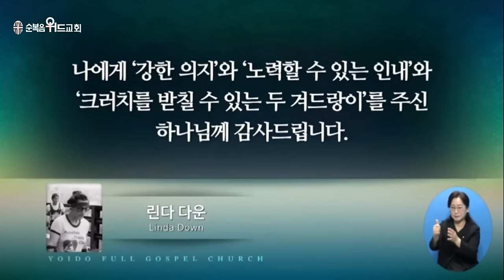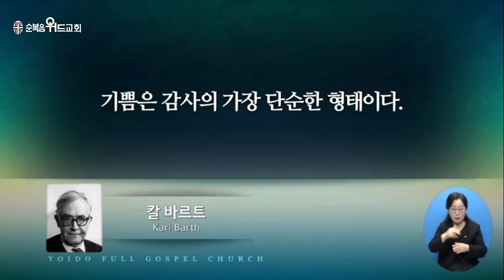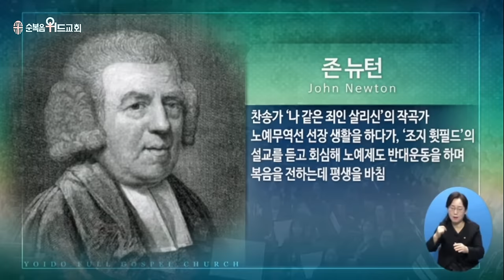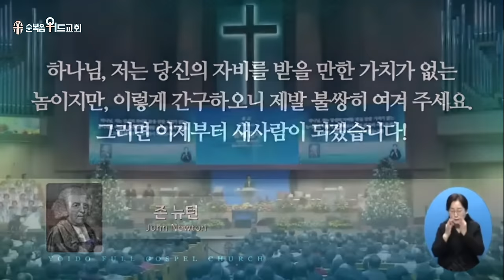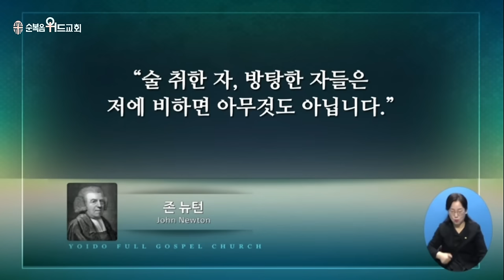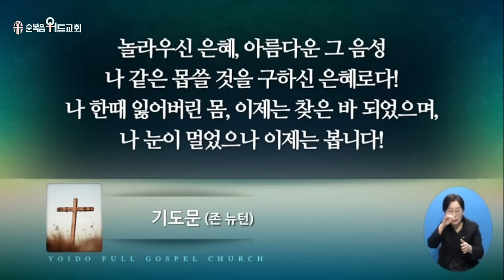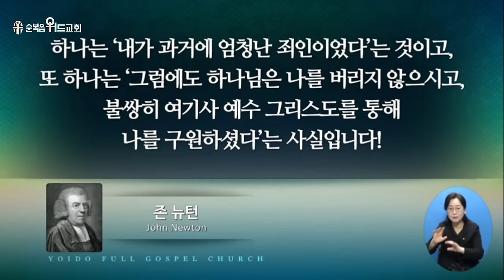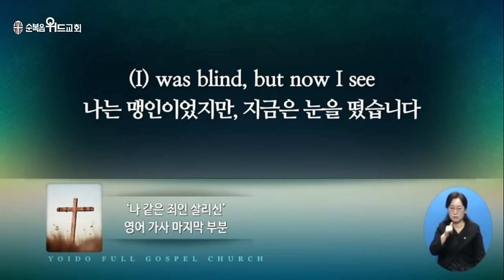2023년 11월 19일 주일설교 ▶ 이영훈 목사님의 써머리바이블 - 절대 감사 ▶ 골 1:13~14